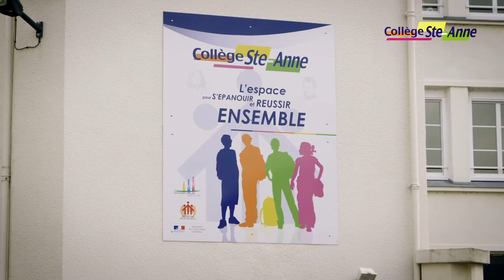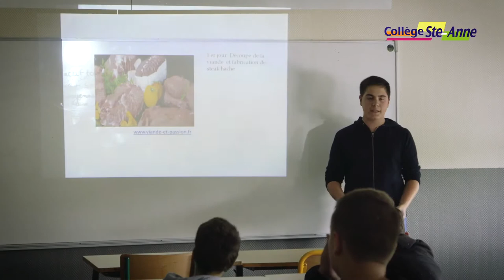Collège Sainte Anne Saumur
Voici une vidéo de présentation du collège Sainte Anne Saumur